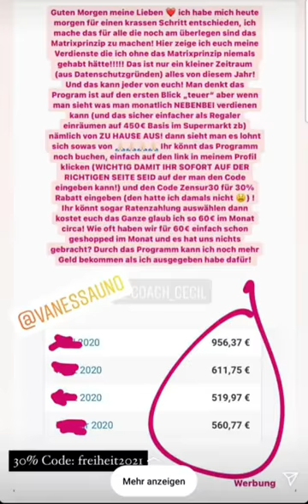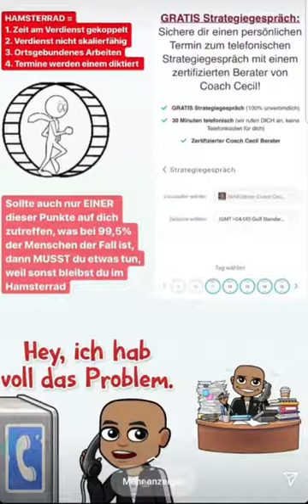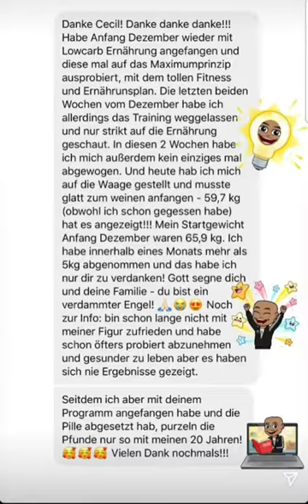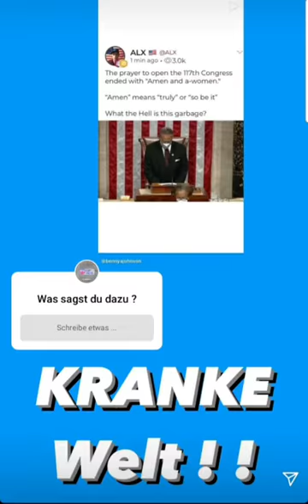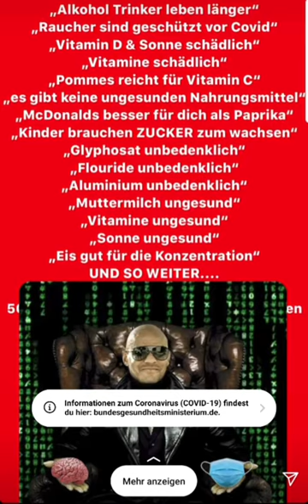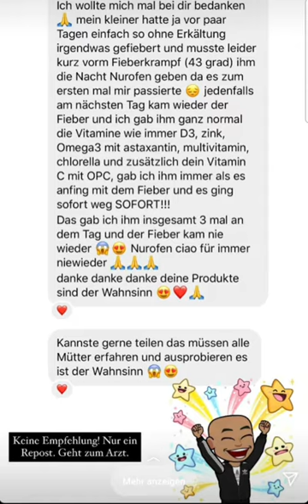[Coach Cecil] Instagram Story vom 06.01.2021 | Insta-Stories verpasst? Hier komplett anschauen!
👈🏽 jetzt GRATIS Video schauen - Abkoppeln aus der Matrix ist heutzutage ein MUSS!  ▬ Folgen ▬▬▬▬▬▬▬

Meine Empfehlungen

🙋🏽‍♂️ ▬ VITAMINE / MINERALSTOFFE ▬▬▬▬▬▬▬
TOP 6 Nahrungsergänzungen / absolute Basis

🤓 ▬ BUCHEMPFEHLUNGEN ▬▬▬▬▬▬▬
⫸ Dumm wie Brot
⫸ Die Anabole Diät
⫸ Ein Mammut auf den Teller
⫸ Leben ohne Brot
⫸ GU Nährwerttabelle

⫸ Massage Pistole
⫸ Ketostix + Gesundheitstest

Wir wollen mit unseren Empfehlungen möglichst vielen Menschen helfen, fit zu werden, oder zu bleiben, deswegen:
„Immer dran denken: Six Pack, Bikinifigur, knackiger Po, Muskelaufbau, flacher Bauch, abnehmen, straffe Beine, Cellulite weg bekommen, ….alles startet im Kopf‼️“
Dir entstehen dadurch keine Zusatzkosten. Danke für deinen Support! Du kannst davon ausgehen, dass wir uns mit all den gezeigten Dingen eindringlich auseinandergesetzt haben, damit wir dir nur sinnvollen Content präsentieren. Also: klicke dich gerne durch unseren Kanal und werd' fit! 💪🏽

Ich freue mich, wenn du die Informationen mit deinen Freunden TEILST👍🏽
💸 ▬ Geld online verdienen 100% Erfolg